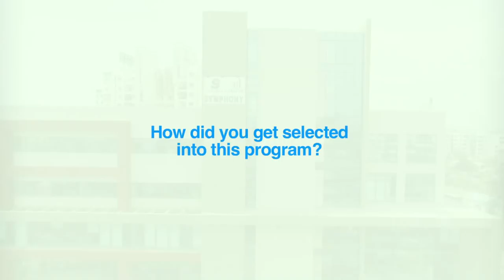School For Jobs-IT Training-Batch 6